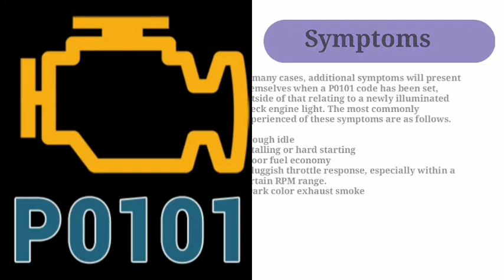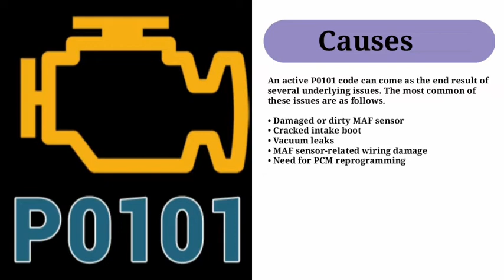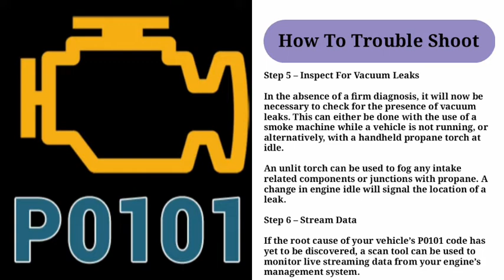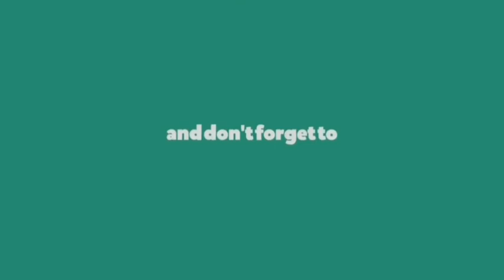DTC P0101 Overview: Mass Air Flow Sensor Circuit/Performance Malfunction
Like or Follow our FACEBOOK PAGE!